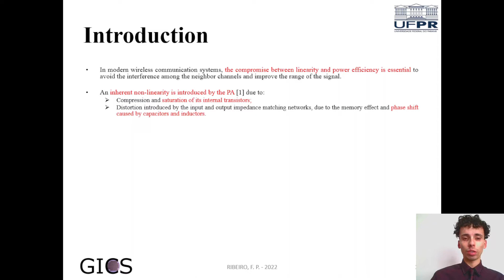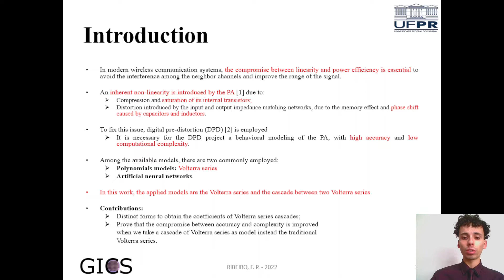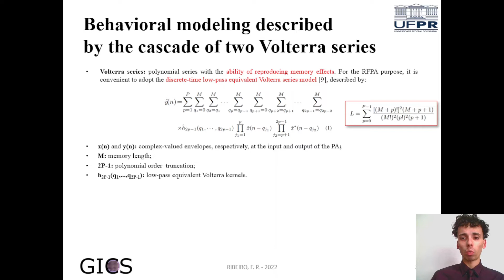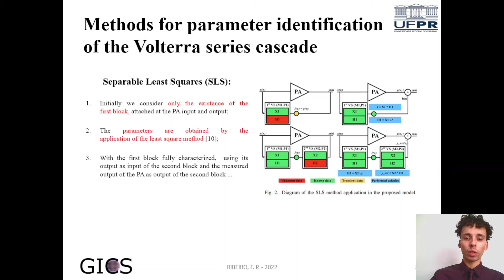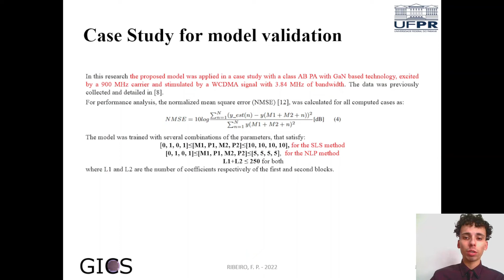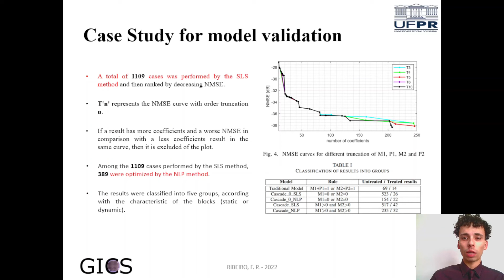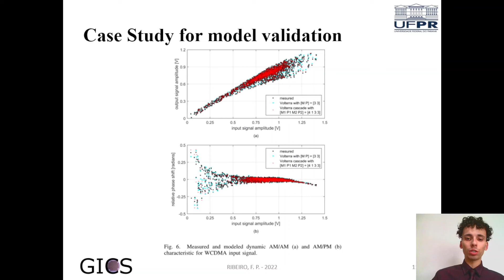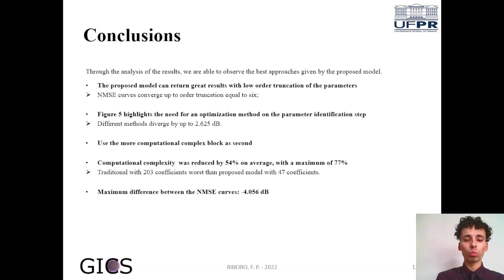Behavioral Modeling of Radio Frequency Power Amplifiers Using Cascades of Two Volterra Series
Abstract: The power amplifier (PA) is the main consumer of
power in a wireless communication system. For the linearization
of the PA, a behavioral modeling is necessary. This article deals
with the study of a cascade between two Volterra series for the
behavioral modeling of a class AB PA with GaN based technology stimulated by a WCDMA signal. Four methodologies are
presented to the parameter identification of the proposed model,
including separable least squares, non-linear programming and
iterative inverse problem solution. All trained models have 250
or less coefficients and parameter order truncation of 10. A total
of 1109 cases was performed, qualified, treated and presented
according with the normalized mean square error (NMSE). The
results show that the proposed model, compared to the traditional
model, reduces computational complexity and NMSE by up to
77% and -4.056 dB respectively. The best NMSE result of the
models was -37.655 dB for the traditional model and -40.943 dB
for the proposed Volterra cascade model.